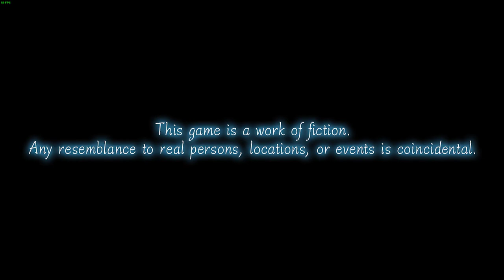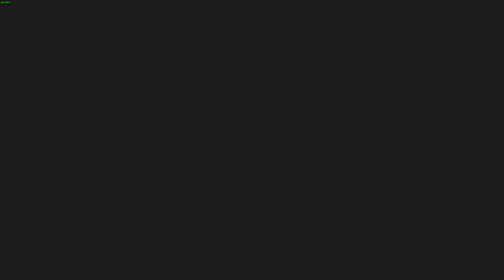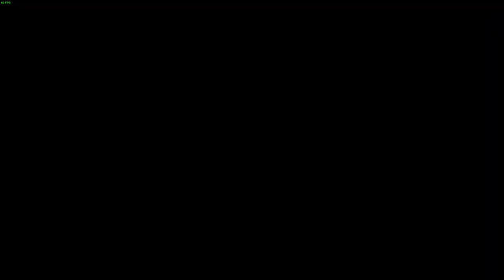LonewolfLegendOfficial's Epic Adventure in Stranger Of Sword City